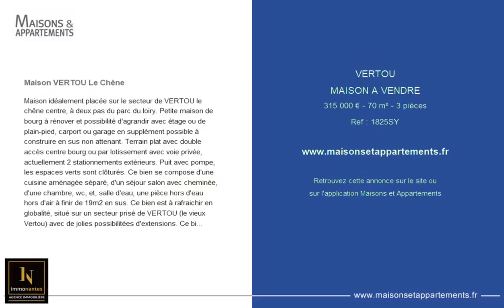VERTOU - MAISON A VENDRE - 315 000 € - 70 m² - 3 pièce(s)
Référence : 1825SY

Maison VERTOU Le Chêne

Maison idéalement placée sur le secteur de VERTOU le chêne centre, à deux pas du parc du loiry. Petite maison de bourg à rénover et possibilité d'agrandir avec étage ou de plain-pied, carport ou garage en supplément possible à construire en sus non attenant. Terrain plat avec double accès centre bourg ou par lotissement avec voie privée, actuellement 2 stationnements extérieurs. Puit avec pompe, les espaces verts sont clôturés. Ce bien se compose d'une cuisine aménagée séparé, d'un séjour salon avec cheminée, d'une chambre, wc, et, salle d'eau, une pièce hors d'eau hors d'air à finir de 19m2 en sus. Ce bien est à rafraichir en globalité, situé sur un secteur prisé de VERTOU (le vieux Vertou) avec de jolies possibilitées d'extensions. Ce bien est visible seulement sur L'agence de La Haye Fouassiere 30 BIS RUE DE LA GARE 44690 LA HAYE FOUASSIERE . Les honoraires sont inclus dans le tarif 5 % à la charge de l'acquéreur. Contacter YAMINA SUZINEAU mail : Travaillant sous le statut d'agent commercial pour le compte d'Immo Nantes ADC0206454

|2746871|